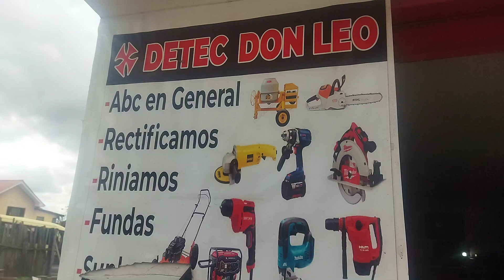Detec Don Leo Cuenca Ecuador